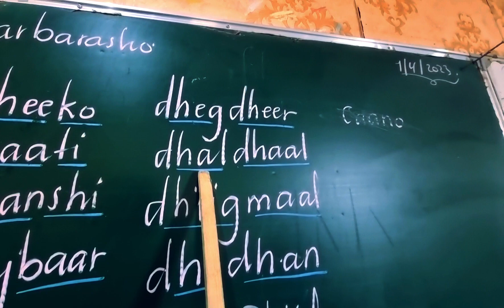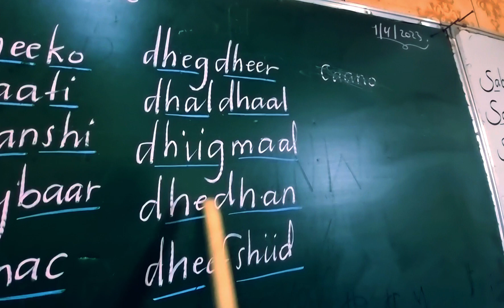sida loo aqriyo af Soomaaliga.